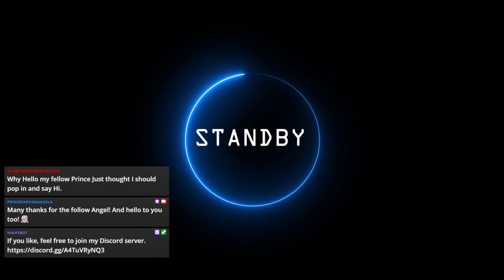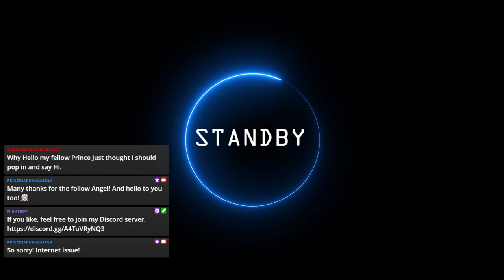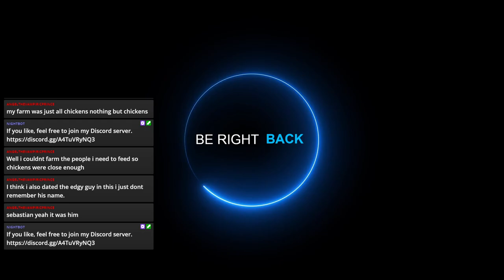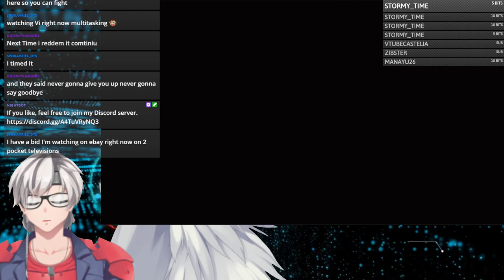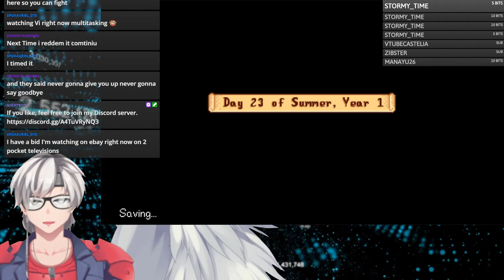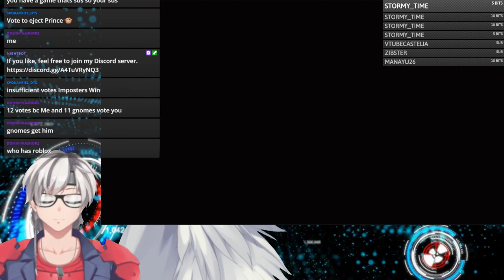[ENVtuber Sadhana the Prince] CHILL OUT AND FARM| Stardew Valley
Time to give my PC a break. And return to Stardew Valley and Emily.